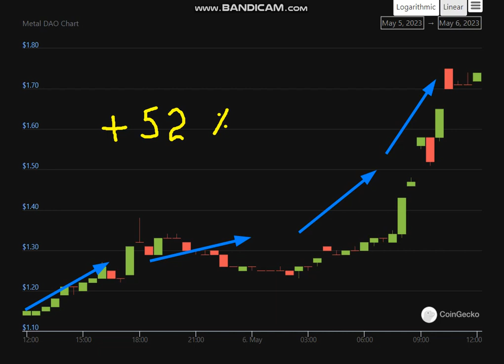+ 52 % Altcoin Explosion Metal DAO MTL - Metal DAO MTL NEWS - Metal DAO Price Chart (MTL)